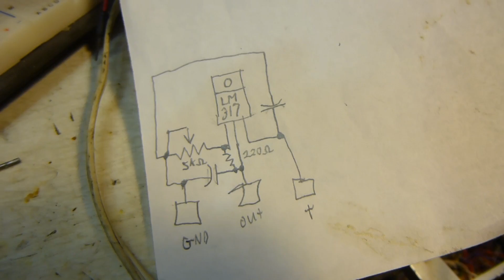DIY Varibale Voltage Power Supply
Using a LM317 adjustable voltage regulator with simple circuit board that I routed out with a Dremel tool bit on the drill press.  I could have etched it but using the drill press was quick and simple.  I just kinda eyeballed it.